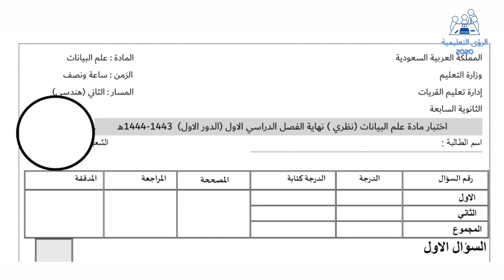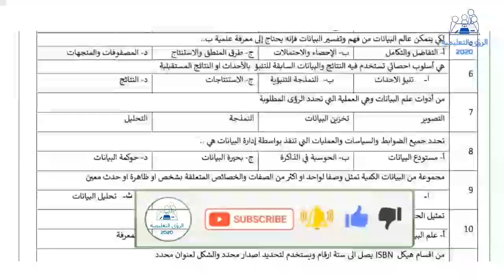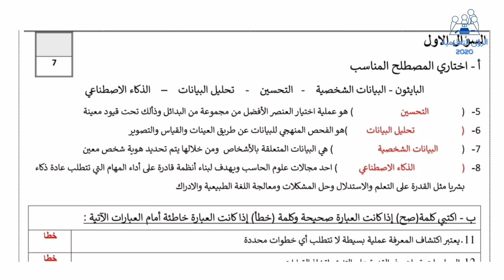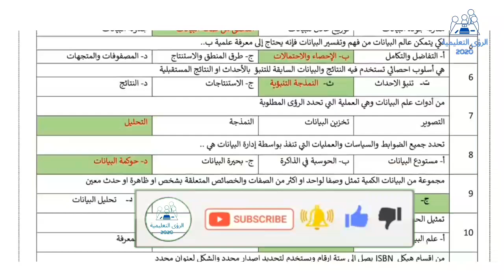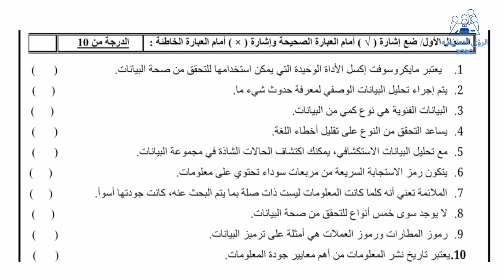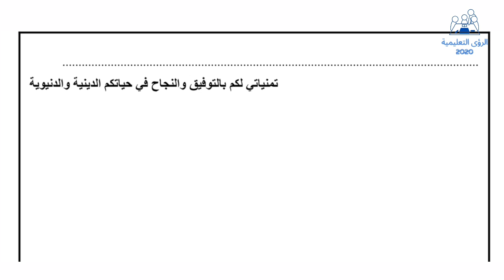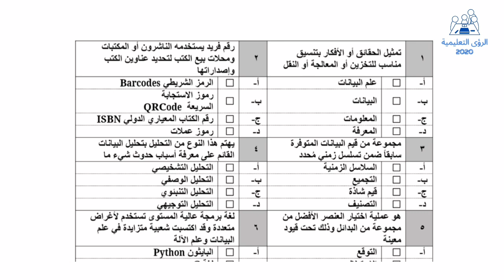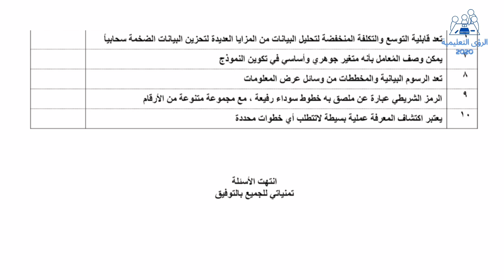اختبار نهائي علم البيانات ثاني ثانوي مسارات ف1 | الفصل الدراسي الاول 1446 | منهج السعودية